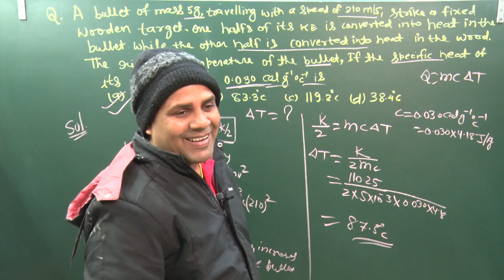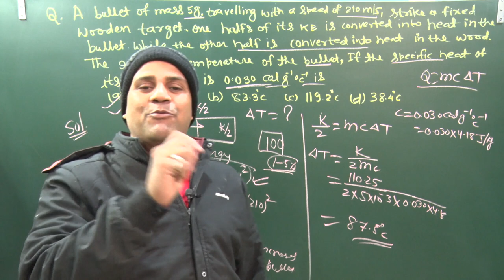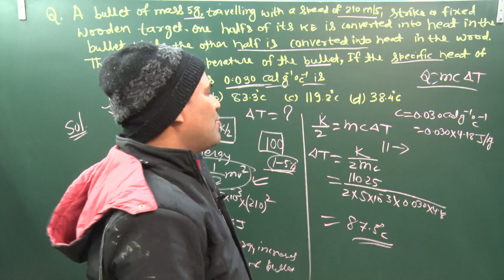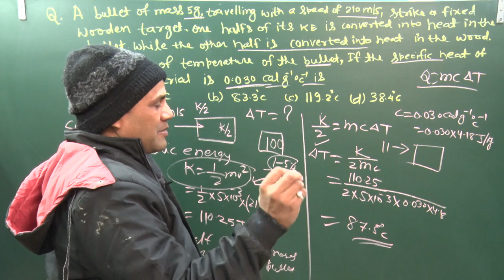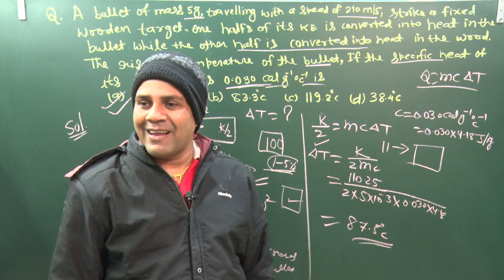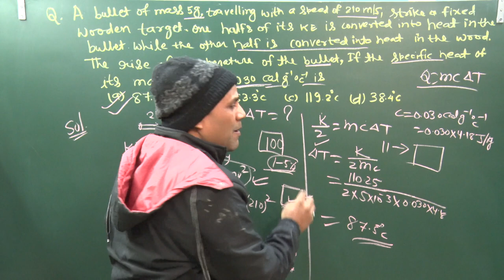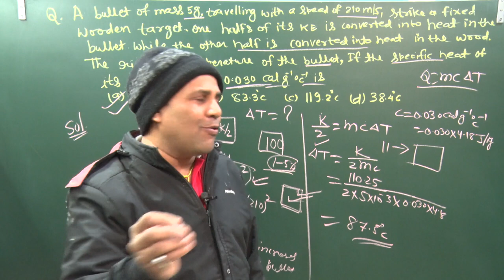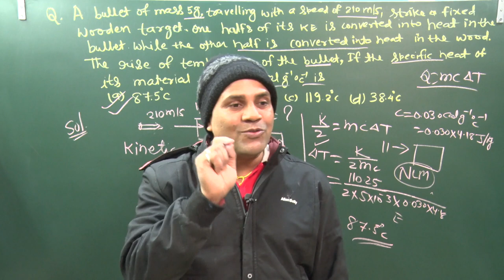How can you get selected in jee | कौन आपको JEE में सेलेक्ट करा सकता है?| AMRESH HARSH ACADEMY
In this video, we will discuss how to get selected in JEE, the prestigious engineering entrance exam in India. We will cover the essential hurdles you need to master, the study plan and strategies to follow, and the mindset and motivation required to succeed. Join us for this motivational video presented by Amresh Harsh Academy, and learn how you can become a JEE topper.

Whether you're a JEE aspirant or just looking for some motivation, this video provides valuable insights to help you achieve your goals.

How can you get selected in jee
कौन आपको JEE में सेलेक्ट करा सकता है?

✔️ Class: 9TH, 10TH, XI, XII, jee, NEET ALL
✔️ Subject: (MOTIVATION)
✔️ Chapter: MOTIVATION
✔️ Topic Name: How can you get selected in jee, कौन आपको JEE में सेलेक्ट करा सकता है?
✔️ We will cover these following topics today:
Chapters:
00:01 Intro
00:04 How can you get selected in jee

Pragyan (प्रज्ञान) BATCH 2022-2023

MOTIVATION

Enter the group using the link on your BROWSER: https